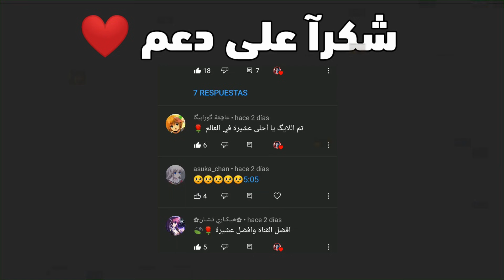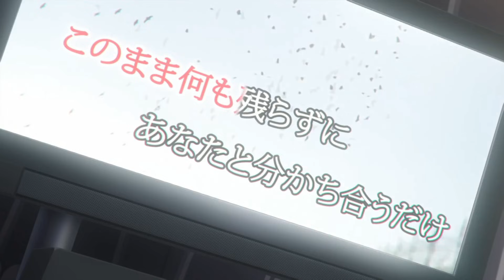أنميات قلدت ناروتو 😂💔 | ما راح تصدق 😂 بعضهم جابو العيد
أنميات أكشن ، شونين،  مغامرة،  قوة خارقة،  سينين، غموض ، رياضة، رومنسي، مدرسي ،سحر ، شريحة من الحياة
أنميات ينصح بمشاهدتها
أنميات أسطورية لاكن مظلومة
أنميات للعطلة
أنميات موسم الربيع 2021
أنميات الربيع 2021
أفضل الأنميات القصيرة التي أنصح بها